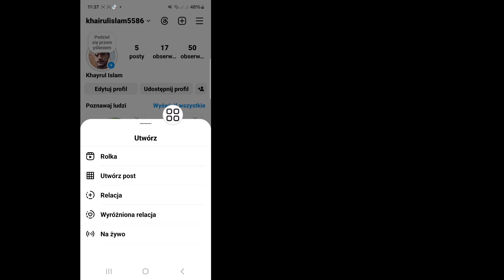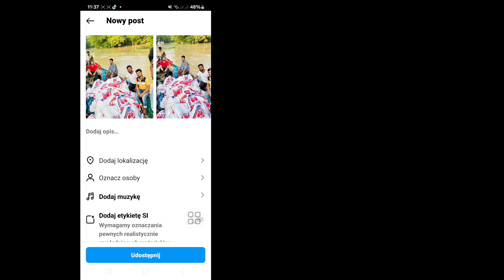Jak opublikować więcej niż 10 zdjęć na Instagramie (aktualizacja) || Dodaj 20 zdjęć na Instagramie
Android School

W tym filmie pokażę Ci, jak opublikować więcej niż 10 zdjęć na Instagramie (aktualizacja). Oglądaj film do końca, to bardzo prosta i łatwa metoda. Ten film jest dla Ciebie. Obejrzyj cały film bez pomijania, w przeciwnym razie nie zrozumiesz go prawidłowo.

Jak opublikować więcej niż 10 zdjęć na Instagramie (aktualizacja),
Dodaj 20 zdjęć do posta na Instagramie,
Jak zmieścić więcej niż 10 zdjęć w poście na Instagramie?,
Czy możesz dodać 20 zdjęć do posta na Instagramie?,
Jak ludzie publikują 15 zdjęć na Instagramie?,
Jak uzyskać 20 slajdów na Instagramie,
Jak opublikować więcej niż 10 zdjęć na Instagramie,
jak opublikować więcej niż 10 zdjęć w relacji na Instagramie,
jak opublikować więcej niż 10 zdjęć na Instagramie Reddit,
jak zaktualizować Instagram,
POST NA INSTAGRAMIE,
Android School,
AndroidSchool,

Jeśli masz jakieś prośby o samouczki,
daj mi znać w komentarzach! Zrobię to dla Ciebie w ciągu 1 dnia.